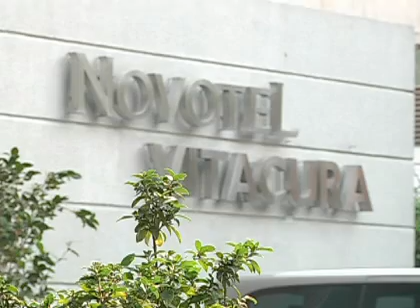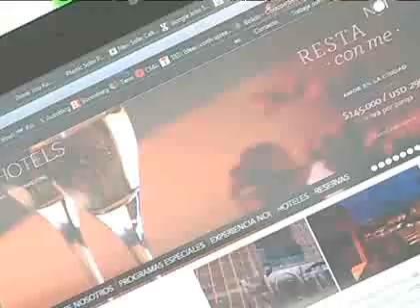Exigencias por mejor acceso a internet son cada vez mayores en rubro hotelero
Algunos hoteles lo ofrecen gratuitamente, mientras otros cobran por un servicio que aseguran debe resguardar la seguridad de la conexión.